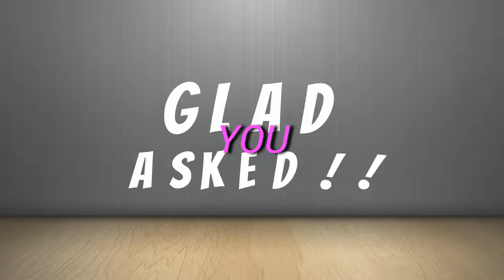Host A Tupperware Party this Month and Take Advantage of Awesome Host Offers! Call Nancy Stehly!